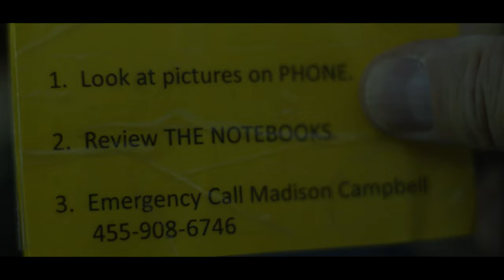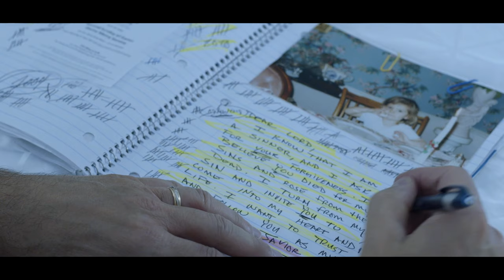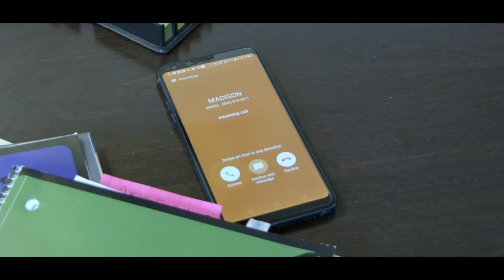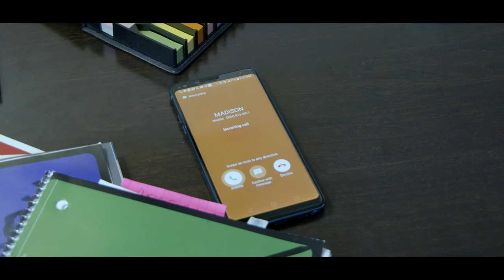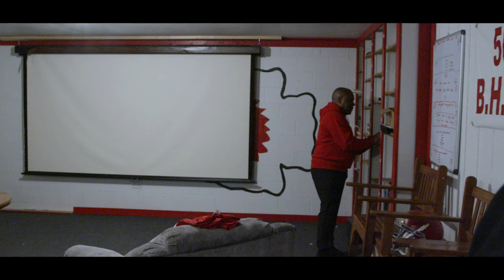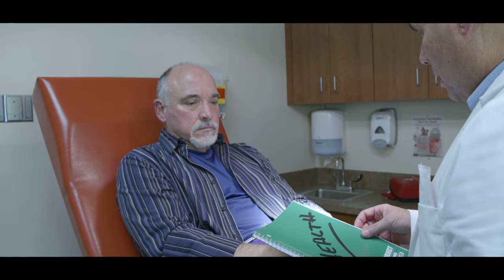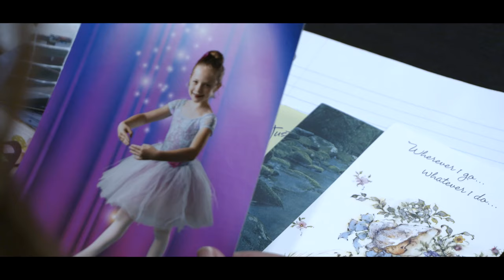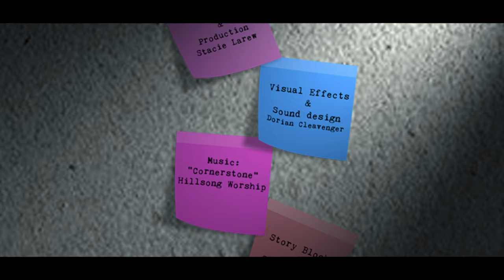The Notebooks | Free Inspirational Drama Movie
(Drama)

When Preston Walker suddenly finds himself forgetting his memories, he puts a game plan in place to help him remember all of his life’s greatest events by using a collection of notebooks.

Director: Jason Campbell
Stars: Dennis Marburger, Barbara Zablocky